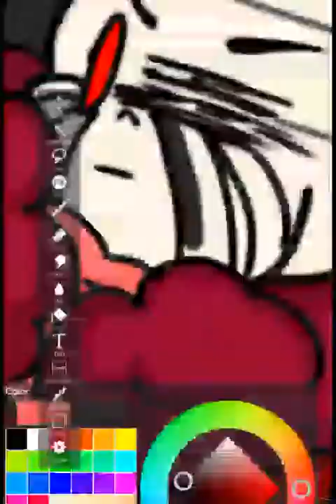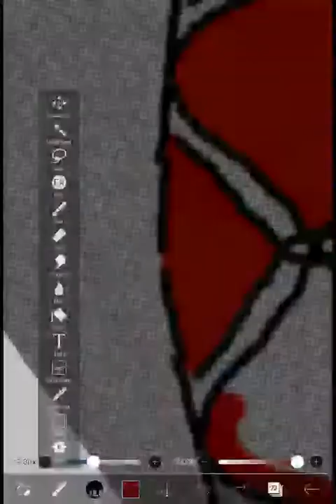Maif fell drawing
This took me 2 whole hours, more then some of my art, but um enjoy

It would be greatly appreciated since I opened my commissions for art stuff so please check out my insta